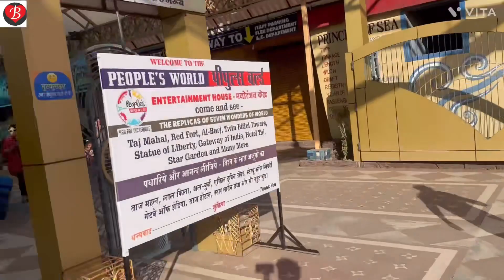Bhopal Mein People’s World K Andar 7 Ajoobe Dekhkr Hairan ho Jaoge 😨😱part 1 ￼|| full vlog